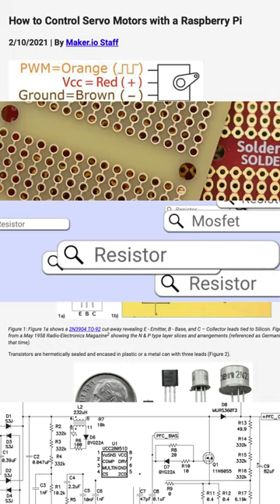2023: A Year in Review | DigiKey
What did you discover in 2023?
As we bring down the curtain on 2023, it’s time to take a look back at the top trends, topics, and innovations that grabbed your attention throughout the year.